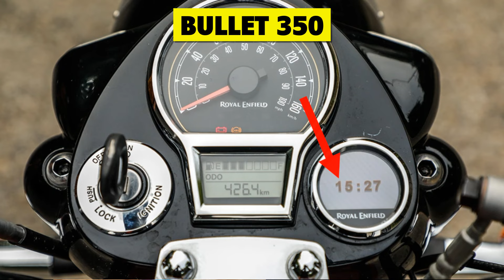Tripper Navigation Device Installation & Price Details - Royal Enfield Tipper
Tripper Navigation Details -
The Tripper navigation uses the Royal Enfield app to help set the route and waypoints. The pod shows your primary direction, the distance to the next turn and the distance left till the destination. Using the app, you can also share the route with your friends by using the ”sharing your itinerary” feature.
Pros: -
- Waterproof
- Integrated Design
- Clear Visibility in all weather conditions

Cons: -
- Very Basic Navigation Capability, Only shows directions to turn etc and does not have real time movement like maps on the phone
- Uses Bluetooth so eats up your phone's battery + causes the phone to heat up abnormally
- Uses the Royal Enfield App which is laggy and has a lot of bugs
- Costs Rs 5000 which is honestly way too much for its functionality.

1. Microfiber Cleaning Cloth
2. Chain Cleaner Brush
3. All in One Cleaner Polish
4. Body cover Silver
5. MATTE Paint Polish
6. Motul Combo(Lube & cleaner)
7. RE Body Cover
8. WASH SHAMPOO
9. FAST WAX SPRAY
10. 3M WAX
11. SCRATCH REMOVER